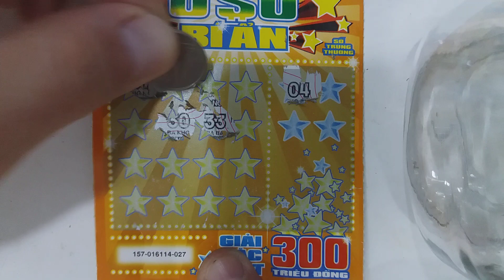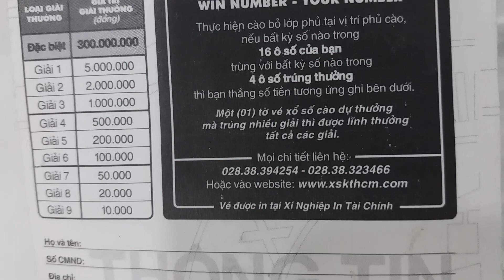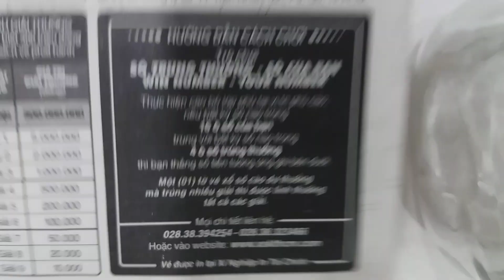nuovo gratta e vinci di oggi Vietnam oso bi an grattaevincivietnam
nuovo gratta e vinci di oggi vietnam oso bi an